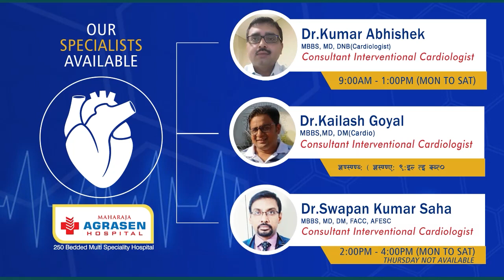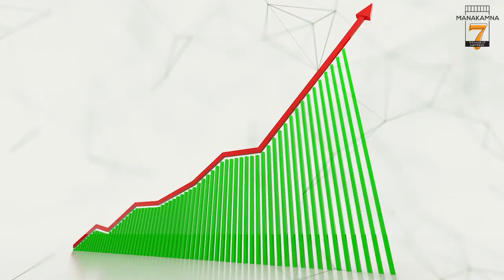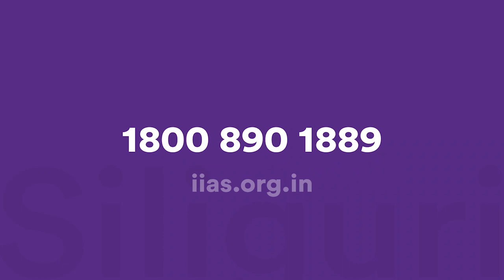खबर एक झलक | 9th June 2022